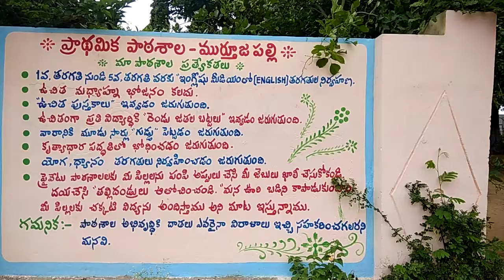అందరూ చదవాలి-అందరూ ఎదగాలి,ఆంజనేయులు, మణిపాల్ రెడ్డి,ప్రాథమిక పాఠశాల,ముర్తూజపల్లి గ్రామం,ఆమనగల్లు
అందరూ చదవాలి-అందరూ ఎదగాలి,ఆంజనేయులు, మణిపాల్ రెడ్డి,ప్రాథమిక పాఠశాల,ముర్తూజపల్లి గ్రామం,ఆమనగల్లు మండలం, రంగారెడ్డి జిల్లా